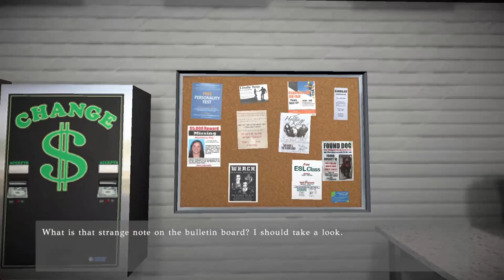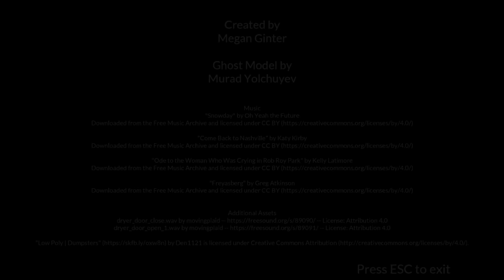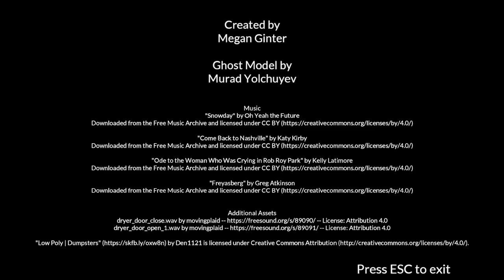She haunts me on my laundry mat trip- Laundry Night Full indie horror game